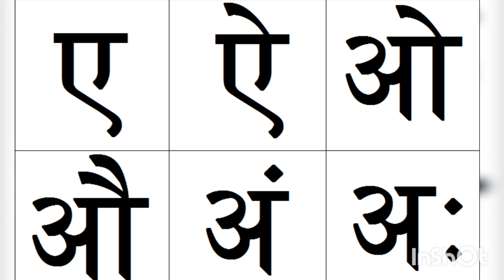Hindi Letters learning for kids